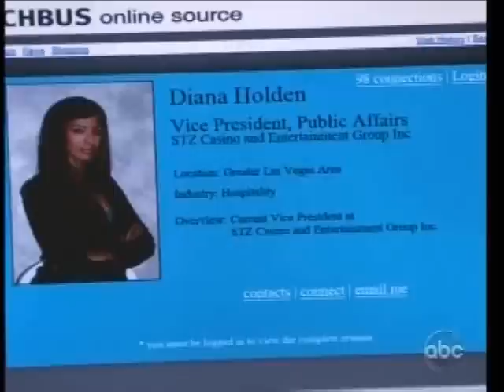Kendall Wants Straight Answers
AMC 04-07-11
Kendall feels that Griffen is not being straight with her and is hiding something. Ricky places Diana's lifeless body in Griffen's bed.